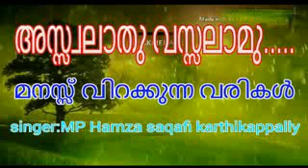അസ്സ്വലാതു...mp hamza saqafi karthikappalli..കേട്ടാല്‍ കരഞ്ഞു പോകുന്ന വരികള്‍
എംപി